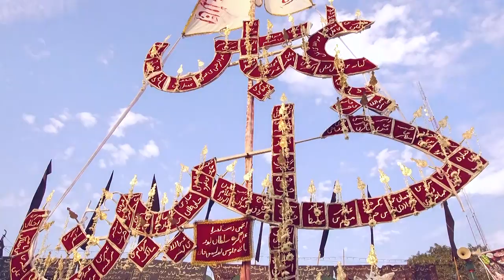Anjuman Sipah-e-Husaini Bhanauli | 26th Tarhi Shabbedari Wa 72 Taboot 2019-1441 | Amhat, Sultanpur